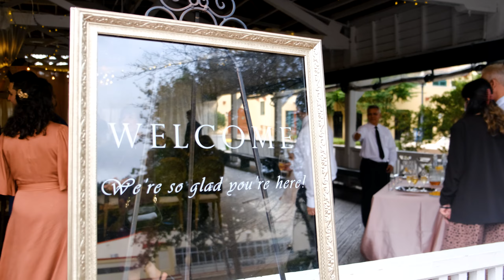Caroline & Pete | STYLISH MODERN WEDDING at Bumper Car Pavilion, Glen Echo Park, Bethesda, MD